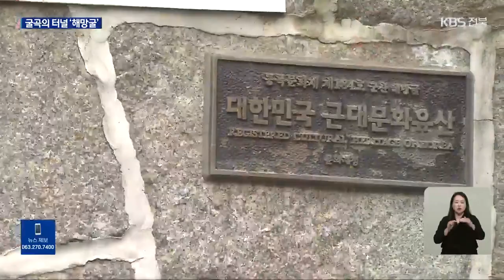[영상] 시민과 함께 살아 숨쉬는 근대역사의 현장 ‘군산 해망굴’ / KBS 2023.10.06.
[앵커]

 군산항은 일제강점기 전라도 지역의 양곡이 최종적으로 모이는 장소였죠.

 물자를 항구로  빠르게 실어나르기 위해 해망동에 터널을 뚫기도 했는데요.

 100년이라는 세월의 터널을 지나  현재는 시민들의 보행로이자 쉼터가 된 해망굴을  정성수 기자가 영상에 담았습니다.